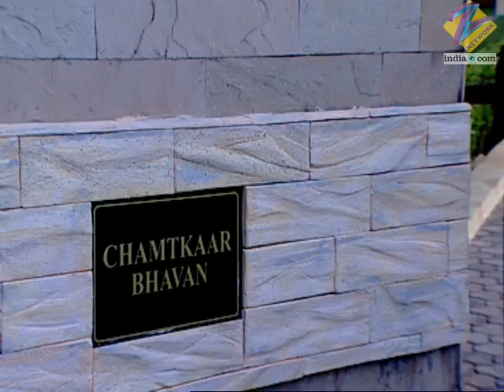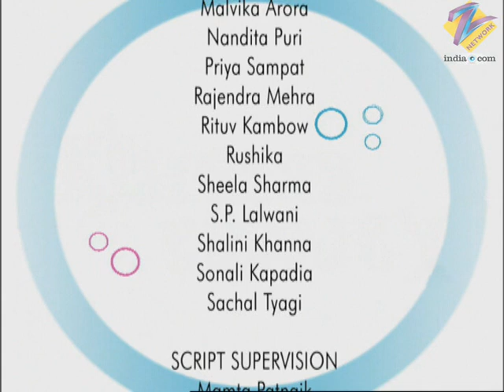Kareena Kareena - Full Ep - 168 - Kareena, Tushar, Nilambaridevi, Tribhuvandas, Lolo, Prem - Zee TV